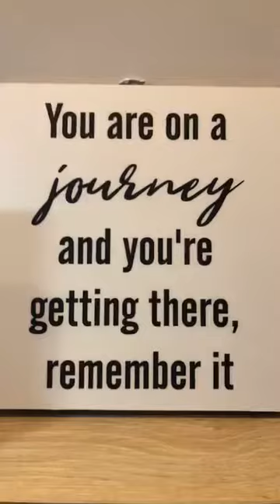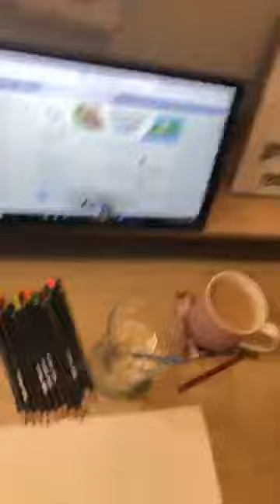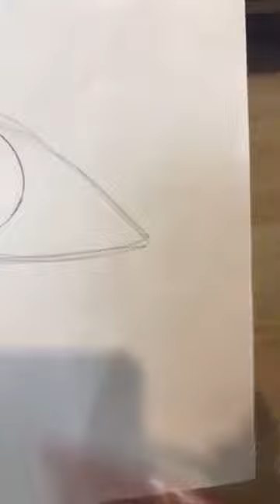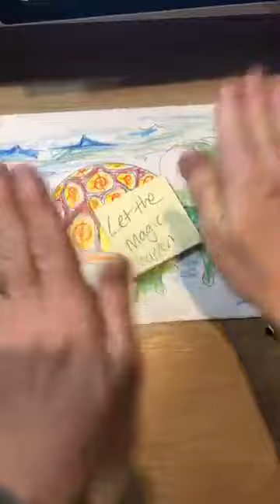Quick draw Tommy the Turtle